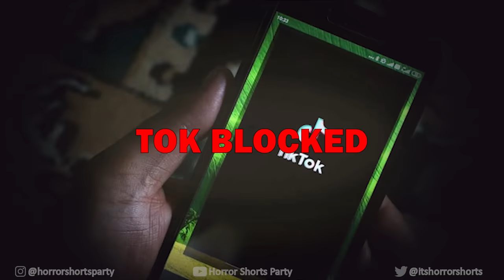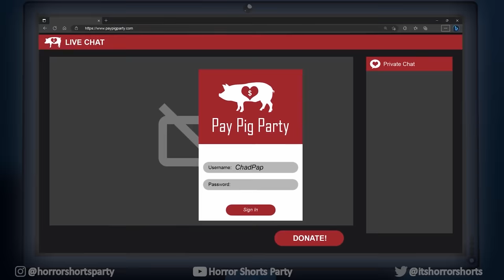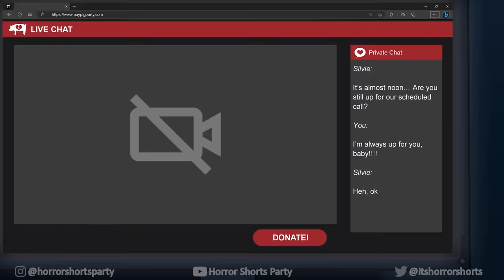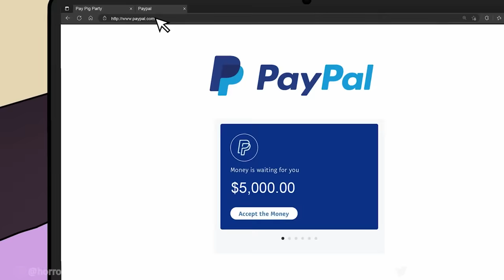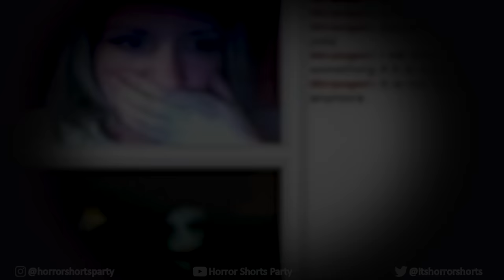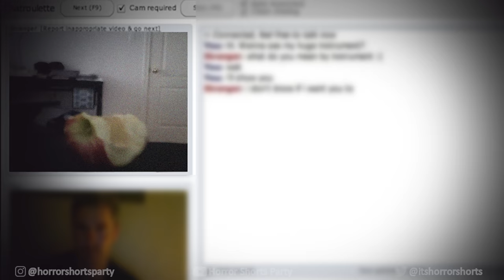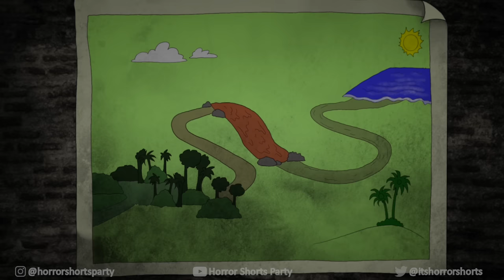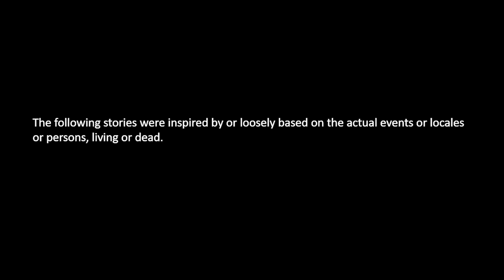12 TRUE SCARY ANIMATIONS HORROR STORIES COMPILATION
ED (ANIMATOR)